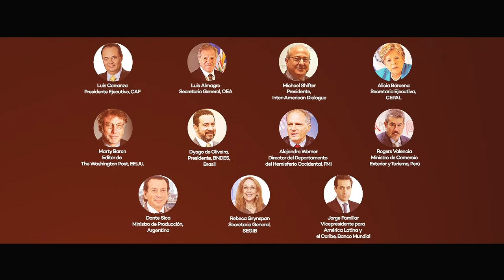22° Conferencia CAF ¡inscríbete!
La 22 edición de la Conferencia anual de CAF reúne en Washington D.C. a más de 1000 líderes de distintos sectores de las Américas para debatir sobre los principales desafíos que enfrenta la región en el escenario global.